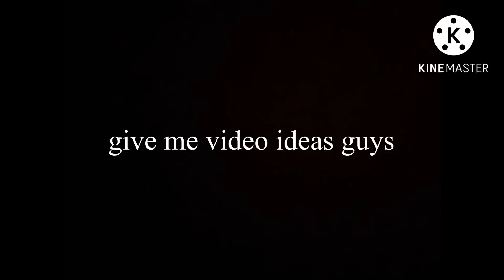give me video ideas